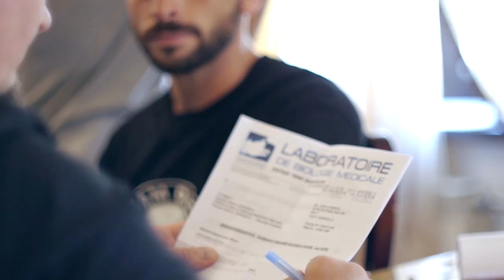Best moments of M-1 Challenge 57: Marcin Tybura vs. Stephan Puetz, 2 May, Orenburg | Highlights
M-1 Challenge 57 was held in Orenburg, Russia,  2nd May 2015.
Huge fight Marcin Tybura vs. Stephan Puetz and others. Watch & ENJOY!

Buy full and unlimited access to M1Global.TV in order to watch video of all passed and future MMA events exclusively online in HD

M-1Global - official Youtube Channel. Last MMA videos, fights, promo, interview with fighters, free undercard fights. Enjoy!